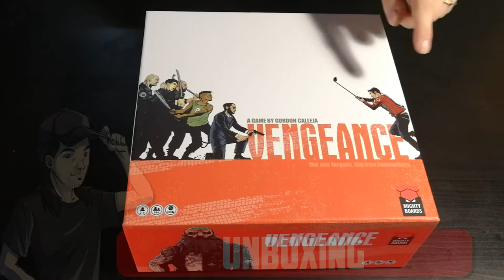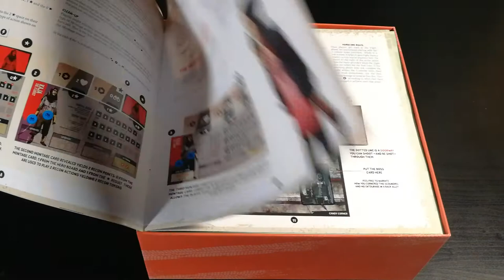Vengeance - Cosa ne penso?